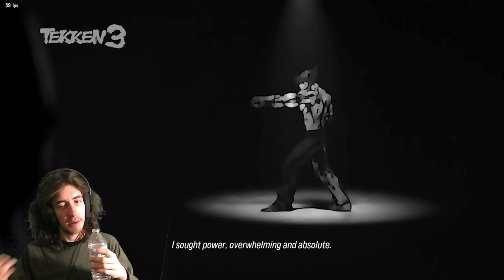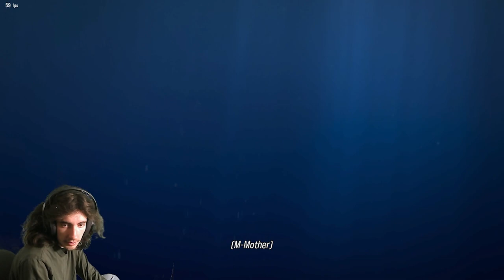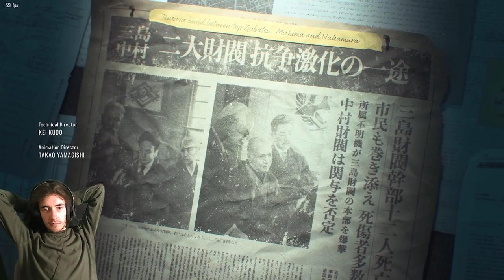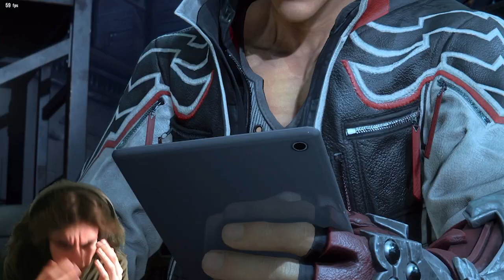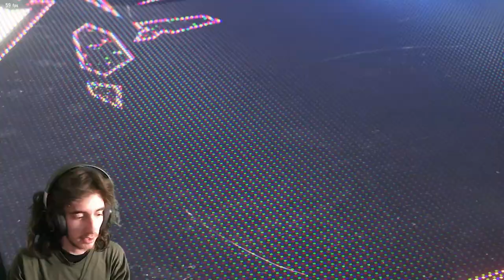THIS STORY IS SO CORNY | Tekken 8 Story Mode #1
in a good way.